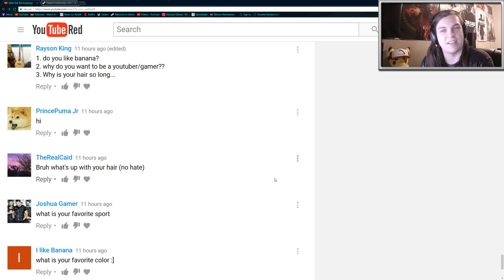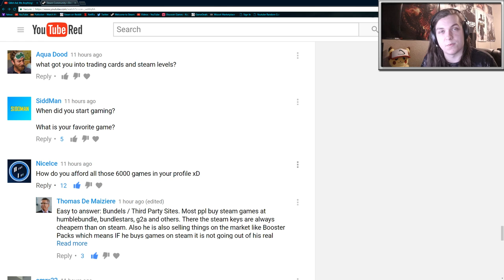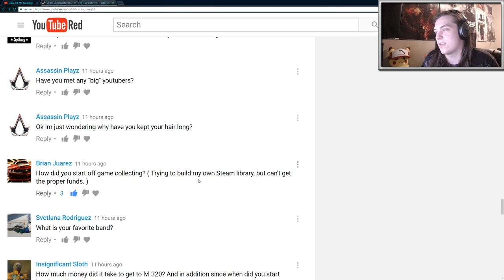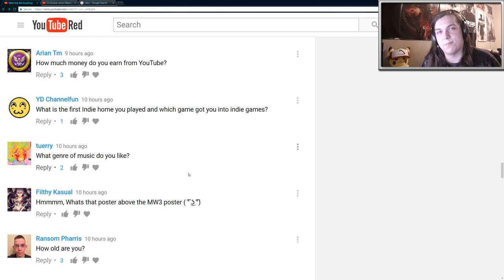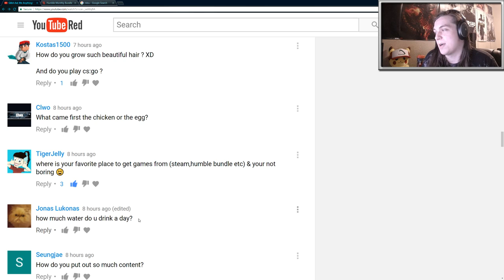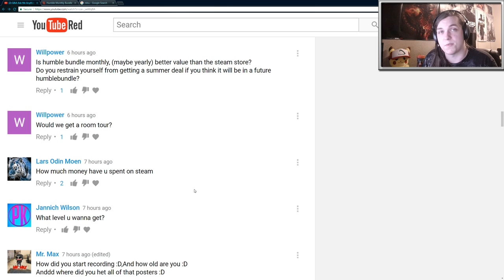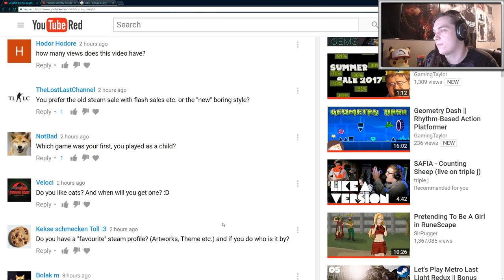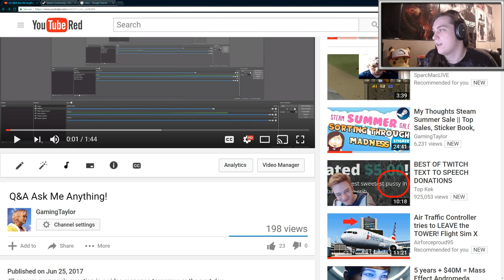The Answers to ALL of Your Questions!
This was longer than I thought it would be. If you want to find your response skip through the video until your see your name  :)